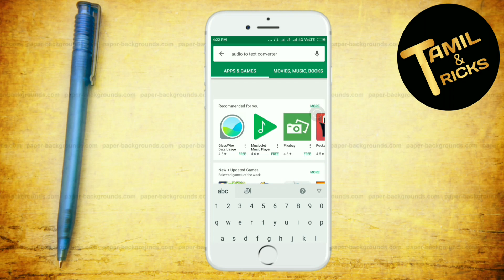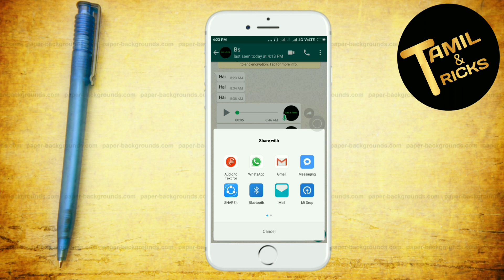whatsapp Voice messageயை text message ஆக எவ்வாறு convert செய்வது |HOW TO CONVERT VOICE TO TEXT Tamil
Whatsapp Voice message யை text message ஆக எவ்வாறு converter செய்வது |HOW TO CONVERT VOICE TO TEXT | TAMIL TRICKS TECH|

increse :watch?v=zoypdAnwHq8&t=47s